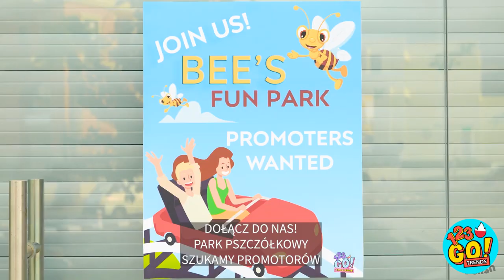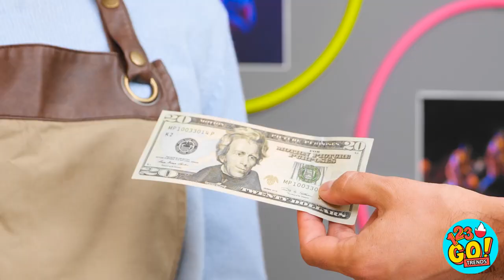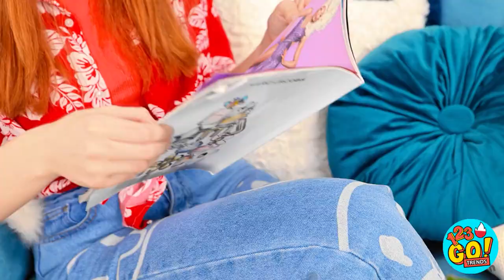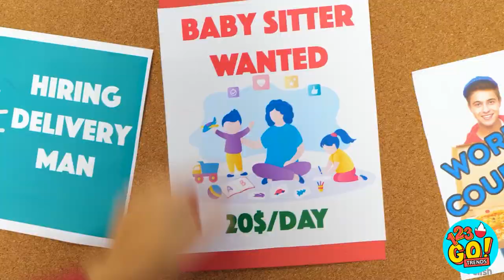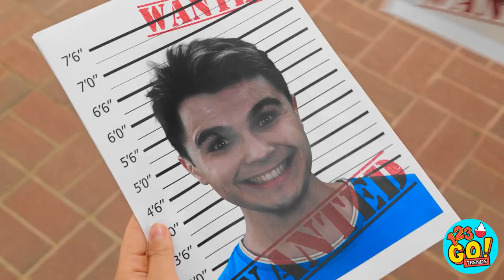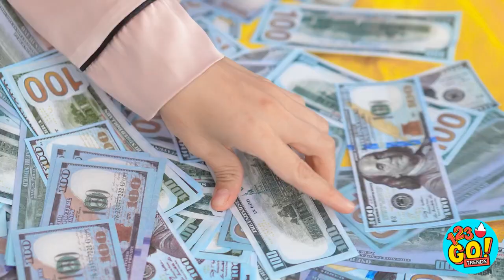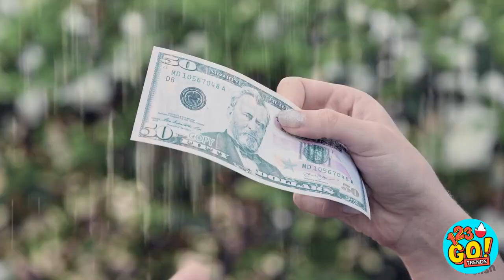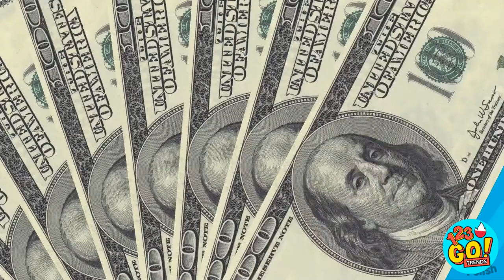PRZEŻYCIE 24 PRAC || Zabawne wyzwanie! Poradnik przetrwania dla mądrych rodziców od 123 GO! TRENDS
Zapnij pasy przed ostatecznym wyzwaniem przetrwania 24 różnych zawodów w tym zabawnym i kreatywnym filmie na YouTube od 123 GO! TRENDS! Obejrzyj, jak biorą udział w poradniku przetrwania dla inteligentnych rodziców z ich niesamowitymi hackami, rzemiosłem i gadżetami. Od bycia trenerem Pokemonów po projektanta mody, to wyzwanie nie jest dla osób o słabym sercu! Z nieoczekiwanymi zwrotami akcji, takimi jak zaginione Pokemony i niespodziewani goście, tacy jak Sonic, Wednesday Addams, Barbie, syreny i wampiry, to wyzwanie sprawi, że będziesz na krawędzi siedzenia! Ale z ich charakterystycznym humorem i kreatywnością, 123 GO! TRENDS zabiera nas na zabawną i fajną przygodę, która sprawi, że będziesz się głośno śmiać. Zobacz, czy uda im się przetrwać 24 różne zawody w tym obowiązkowym filmie na YouTube! 😂
➡️Muzyka od TheSoul: